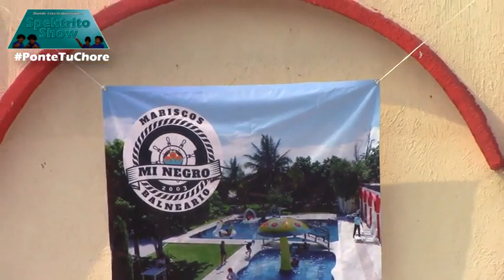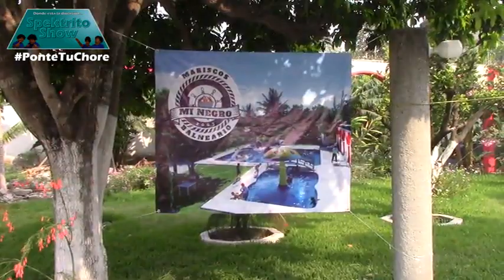Spektrito Show | Backstage Baile Virtual | Los Únikoss de Zempoala 2020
Lo mejor de la vida se disfruta aquí... 😊👍

Backstage con nuestros amigos de Los Únikoss de Zempoala en su baile virtual para todos sus seguidores alrededor del mundo mundial...

Entrevistas con Roberto Lavalle, Miguel Sánchez y Jerónimo Villanueva ... quienes nos hablan sobre la producción discográfica y lo que esperan de la misma... que espero sea del agrado de cada uno de ustedes...

Una agrupación joven con gran talento veracruzano y grandes músicos en sus filas... Espero sus comentarios a través de las plataformas digitales NV que ustedes ya conocen... Muchas gracias por su apoyo, su preferencia y su sintonia...

NV PRODUCCIONES Televisión Spektrito Show
Xalapa, Veracruz. México 2020